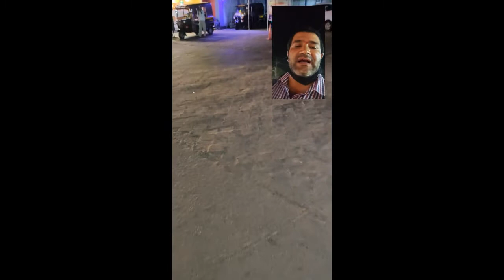Kolluru, Udupi and Malpe Beach.......A small One day Trip....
Mookambika Devi Temple is located in Kollur, which lays approximately 80 kms from Udupi and 135 Kms from Mangalore. The temple is located in the valley of Kodachadri peak. Mookambika Devi Temple is a famous pilgrimage site.

Udupi Shri Krishna Temple is a well-known historic Hindu temple dedicated to Lord Krishna and Dvaita Matha located in the city of Udupi in Karnataka, India. The Matha area resembles a living Aashram, a holy place for daily devotion and living. Surrounding the Shri Krishna Temple are several temples namely the Udupi Anantheshwara Temple which is over a thousand years old.